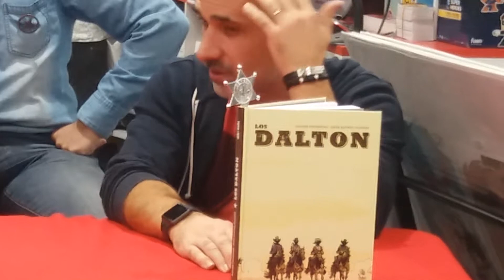Presentación Cómic "Los Dalton". Jesús Alonso Iglesias. En Omega Center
Presentación del Cómic "Los Dalton" en Omega Center, en la calle Estrella de Madrid